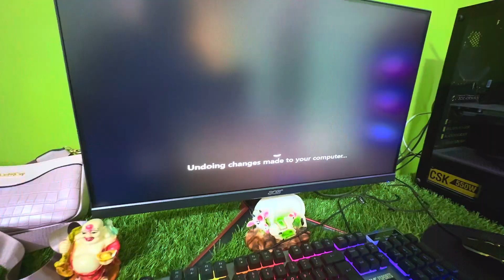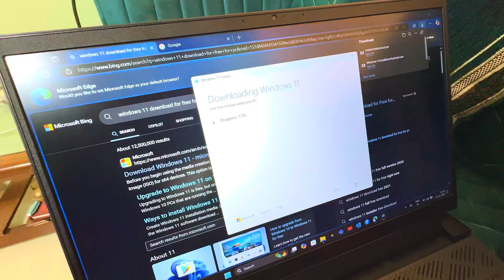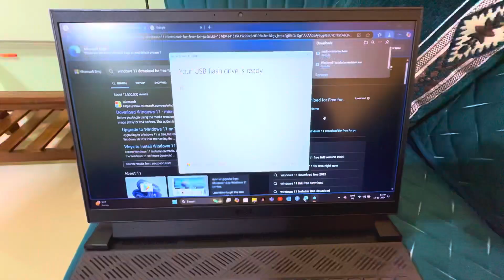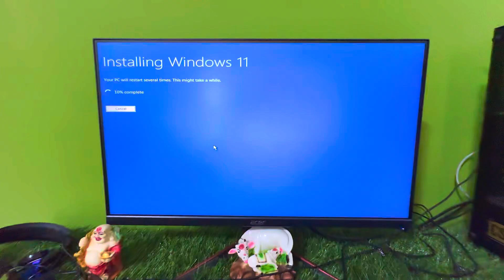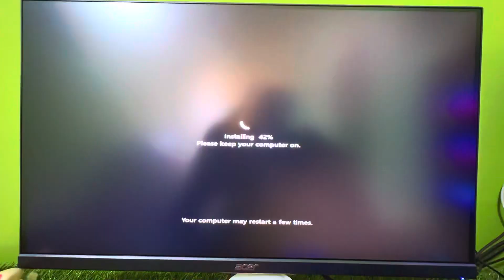लग गई SUJAL की पनोती | DAILY ROUTINE VLOG | mj’s 4k walk